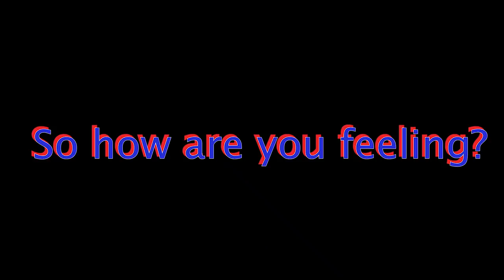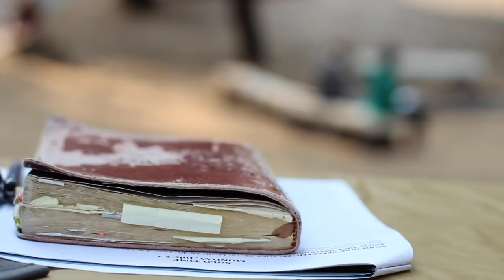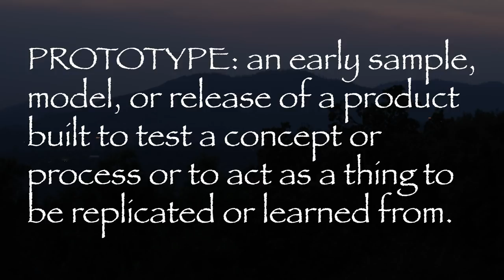RCC Summer Camp 2018 - Bass Lake